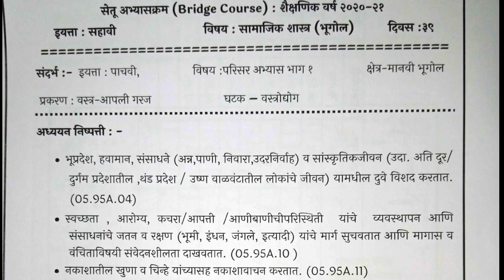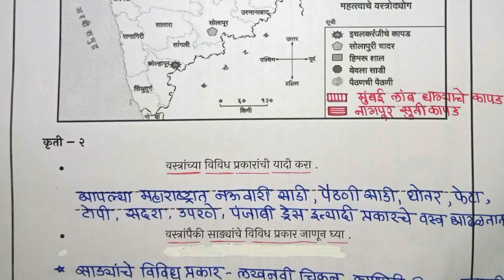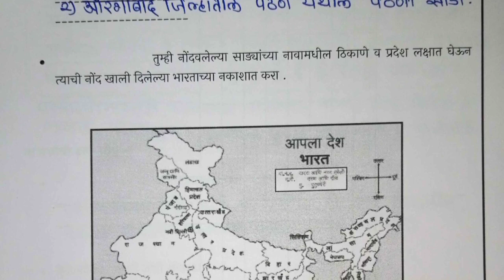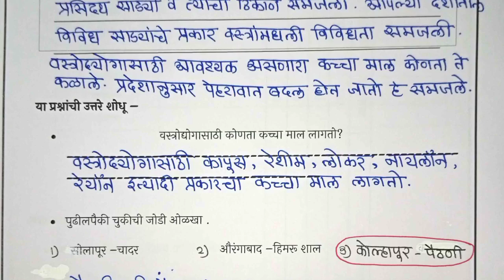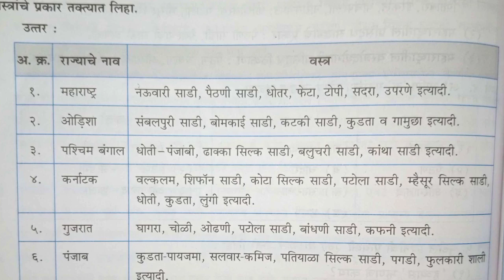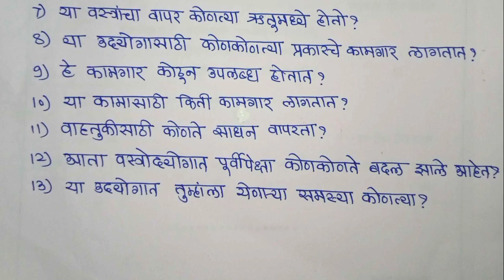सेतू अभ्यासक्रम || सहावी भूगोल | दिवस 39 || setu abhyas sahavi bhugol divas 39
सेतू अभ्यासक्रम || सहावी भूगोल | दिवस 39 || setu abhyas sahavi bhugol divas 39 ||  @Something New ​
इयत्ता 6 वी सेतू अभ्यासक्रम अंतर्गत प्रत्येक दिवसाचा विषयनिहाय अभ्यासक्रम उत्तरासह या माझ्या Something New  या You Tube Channel वर उपलब्ध असतील .

setu abhyaskram social science divas 39 va iyatta 6,
setu abhyaskram social science 6 vi divas 39 va ,
setu abhyaskram varg 6 va vishay bhugol,
6vi setu abhyaskram vishay bhugol,